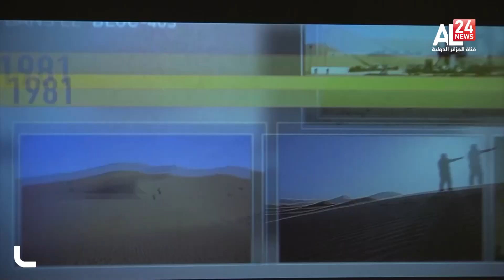الجزائر: إبرام أول عقد نفطي في إطار قانون المحروقات الجديد